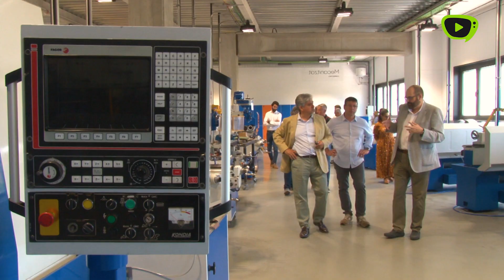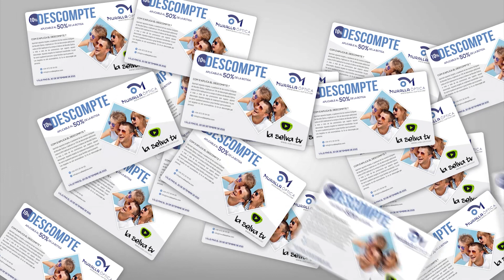Comastech i Yamaha Motor España uneixen esforços en la formació i el talent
Comastech Centre Politècnic Comas és un centre de formació vocacional integral, altament especialitzat a l'àmbit de la mecànica i la mecatrònica, que vol ser un referent en la preparació de personal molt qualificat i que abasta totes les etapes de la vida professional mitjançant tres programes: Formació inicial reglada (Cicles formatius FP DUAL), formació pel treball i formació continuada.

La filosofia del centre blanenc es basa a aprendre fent, en fer de pont entre el món de la indústria metall-mecànica i el món de l’educació, i donar continuïtat a l’activitat d’un sector on actualment falta personal de relleu, el que fa que es vegi compromesa.

En els darrers mesos, Comastech i Yamaha Motor España han impulsat diferents línies de col·laboració per a la preparació de joves mecànics que vulguin formar-se com a professionals per a treballar en el sector de la nàutica, amb un complet i acurat programa teòric i pràctic.

Aquest dimarts, ambdues parts han firmat el conveni que formalitza la col·laboració que es renovarà cada dos anys, però amb la ferma voluntat de mantenir aquests llaços a llarg termini.

Un ambiciós projecte que crearà un planter de joves amb una sòlida base formativa en aquest camp, capaços de garantir els estàndards de qualitat que exigeix Yamaha, i injectant nous i qualificats professionals en la xarxa de recursos humans de la companyia japonesa, líder en el mercat dels forabordes per a embarcacions i referent en l’àmbit mundial dels forabordes per la fiabilitat i prestacions dels seus motors des de fa dècades.

La formació de mecànica nàutica té un format dual i s’allarga un parell d’anys. En total, 1.400 hores de continguts molt enfocats al que demanda el sector.

L’empresa Yamaha subministra a Comastech tots els equipaments i ofereix en el centre blanenc i en els i les estudiants, accés a la seva base d’informació i coneixement, i a les seves proves de nivell per a assolir una titulació tècnica d’especialització en mecànica nàutica.

El balanç dels primers mesos de col·laboració és molt satisfactori perquè el suport directe de Yamaha representa un valor afegit en la formació dels i les joves, en un sector que afronta permanents reptes tecnològics.

Des de Yamaha també es mostren molt contents amb l’estratègia col·laborativa que mantenen amb Comastech i en destaquen aquests 3 objectius.

En aquesta línia, el mes de novembre passat, Comastech i Yamaha van iniciar un cicle de formacions pels mecànics de la seva xarxa de serveis de nàutica, amb la participació de més d’un centenar de persones de 67 empreses.